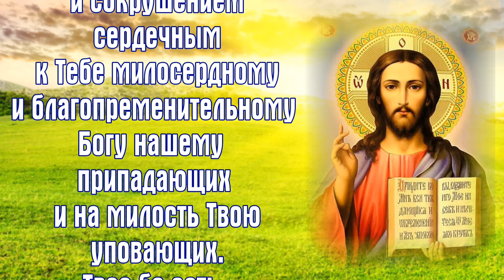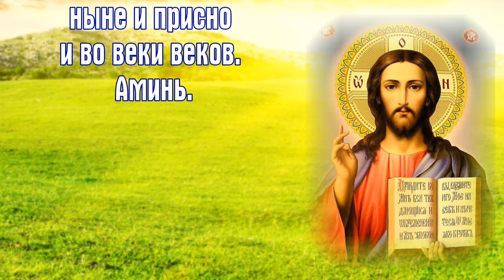Молитва во время распространения вредоносного поветрия.